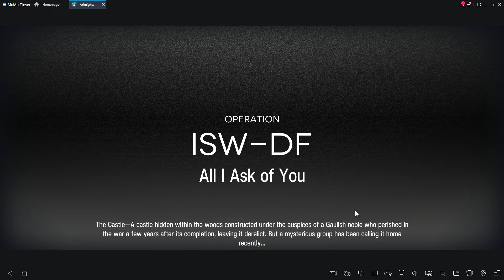very angry grandpa vs doll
idk, male only ending 2